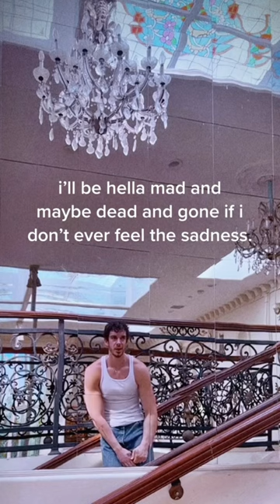song is called Basket Case. bars music hiphopmusic rap hiphopculture hiphopsongs coltperiod￼